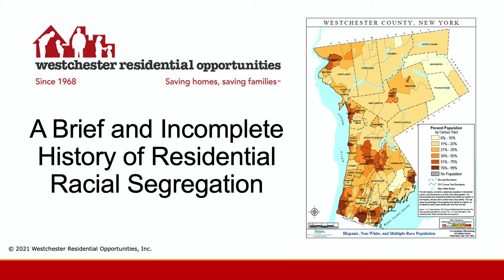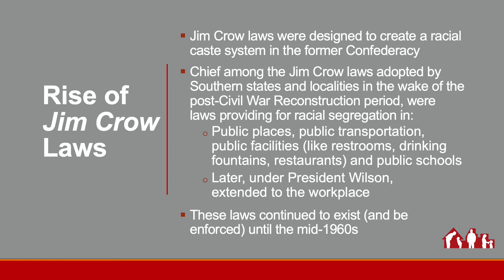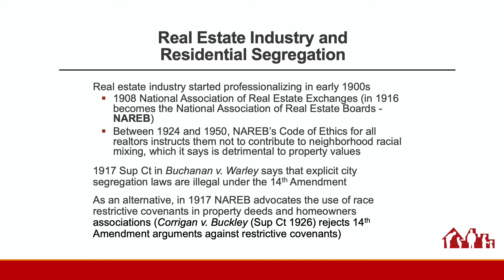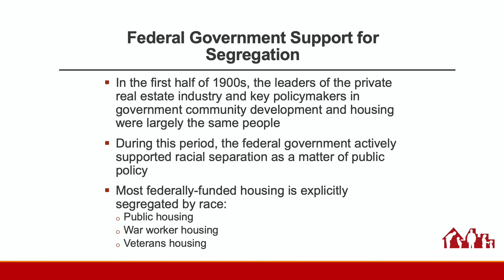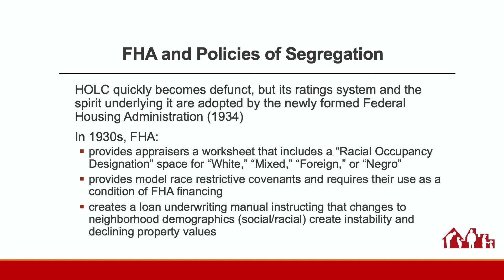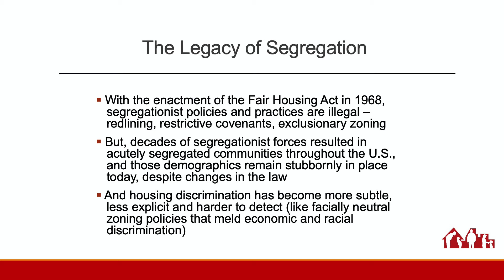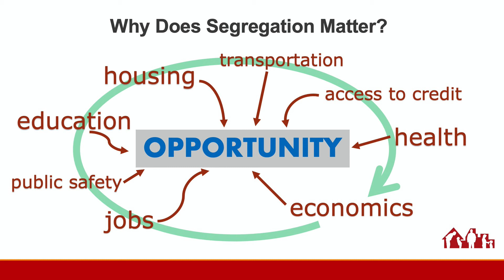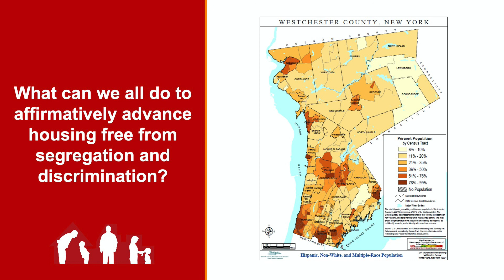A Brief and Incomplete History of Residential Racial Segregation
A survey of the history and drivers of residential racial segregation in the United States, including institutionalized racism, real estate industry, government redlining, and federal housing policies